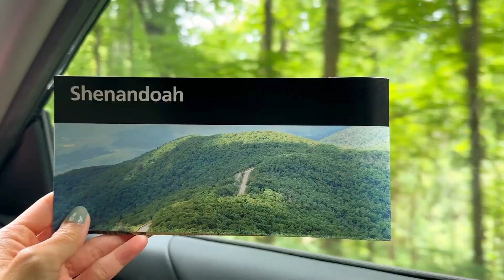Shenandoah National Park | First time camping outside in a tent 🏕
It was my first time sleeping outside in a tent, but actually had a great time!